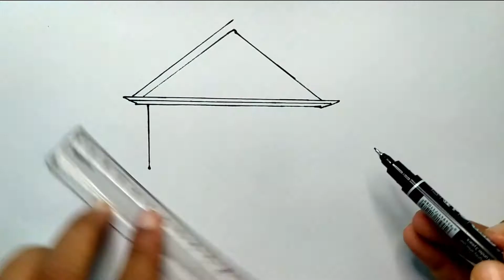How to draw a House / village house drawing - house drawing easy step by step.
Hi
About this video - hey friends, today I will show you how to draw easy  House scenery drawing step by step. made this drawing are very easy and simply. I hope its very helpful for beginners.
house drawing
village house drawing easy
village house drawing picture
village house drawing images
my village house drawing
simple village house drawing
beautiful village house drawing
village house scenery drawing
how to draw
nature drawing
house drawing
easy drawing
scenery drawing
village drawing
art and kids
how to draw easy scenery drawing
drawing tutorial
drawing tutorials
step by step drawing
simple drawing
pencil drawing
baby drawing
beautiful drawing
how to draw landscape
girl drawing
house drawing
nature drawing easy
house draw